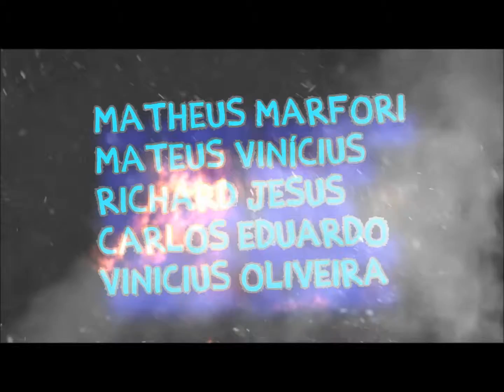Stop Motion - Matheus M, Matheus V, Richard, Carlos Eduardo, Vinicius - 9ºG Guarujá